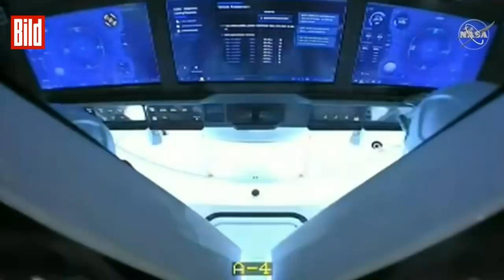SpaceX Astronauten sind sicher auf der Erde gelandet | Florida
Der Drache ist gelandet!
Seit Sonntagabend um 20:48 Uhr sind die beiden NASA-Raumfahrer Bob Behnken und Doug Hurley wieder auf der Erde. Das Besondere: Zum ersten Mal seit den Apollo-Zeiten in den 70er-Jahren landeten sie im Wasser!